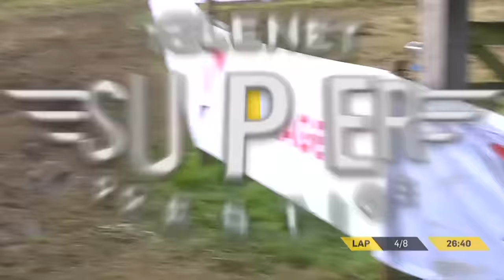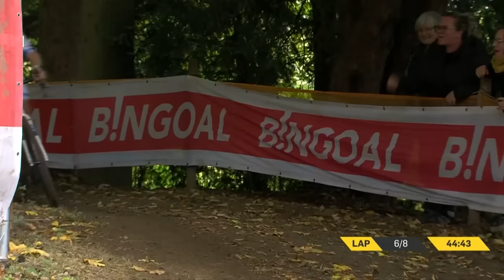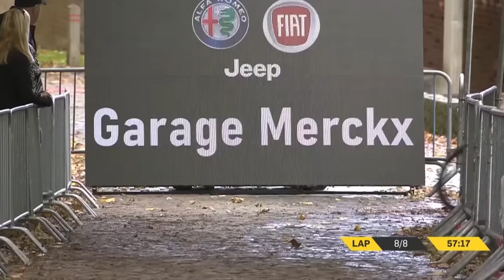Cyclocross Overijse Men Elite 50fps 22 Oct 2023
Cyclocross  Overijse  Belgium  Men Elite  50fps  22 Oct 2023